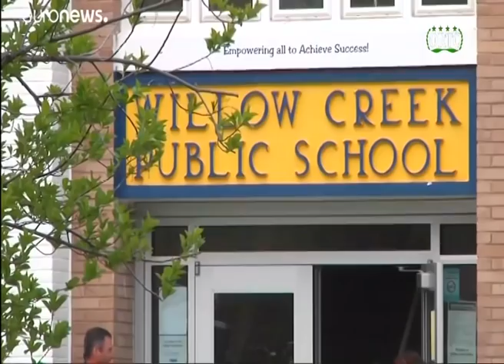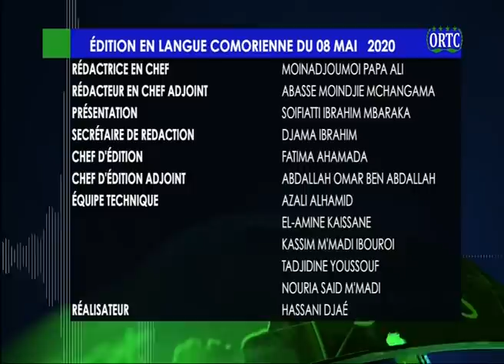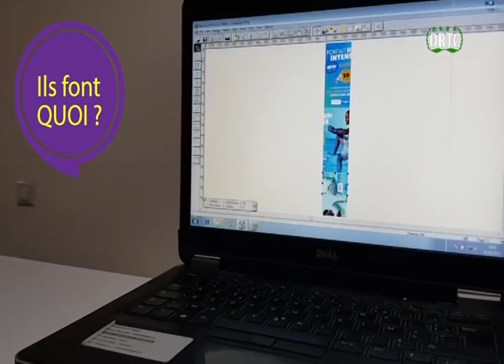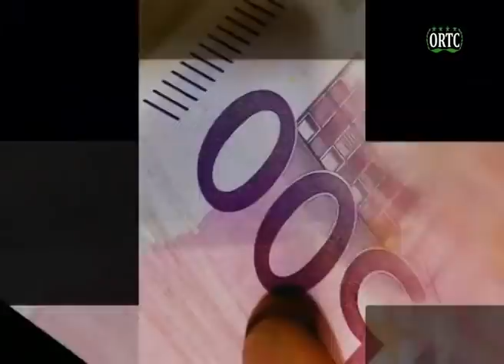ORTC TAARIFA HABARI 08 05 2020